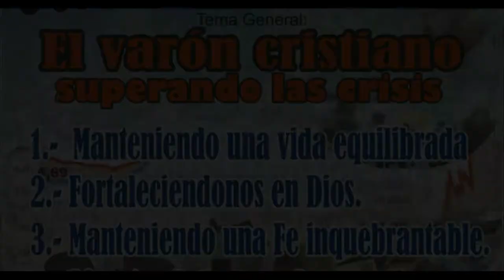Vida de Fe Equilibrada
Conferencia: El Varón Cristiano (Superando las Crisis)